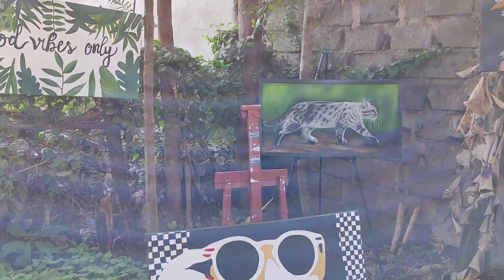BABU OWINO GOONS Beat Me Up! Back In The UON Elections | Chege Kariuki "INCOMING MP JUJA"